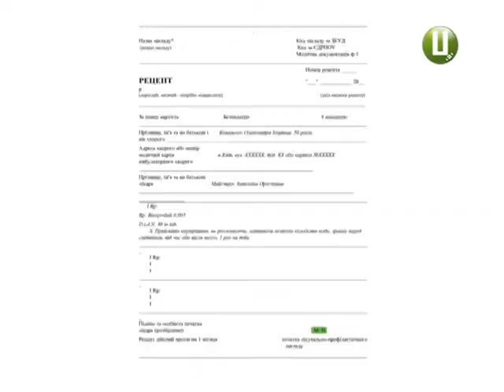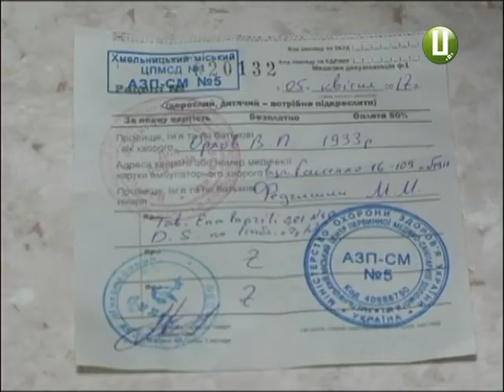Доступні ліки: як отримати препарати без грошей, або з частковою доплатою?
Від різних торгових марок та від різних хвороб. На Хмельниччині вже майже місяць діє програма «Доступні ліки». До неї щотижня приєднуються нові аптеки. Не лише у містах, а й у сільській місцевості. Скористатися урядовою послугою та отримати безоплатно або з частковою оплатою лікарські препарати можуть лише краяни з певними захворюваннями і лише за наявності рецепта від лікаря на офіційному бланку.